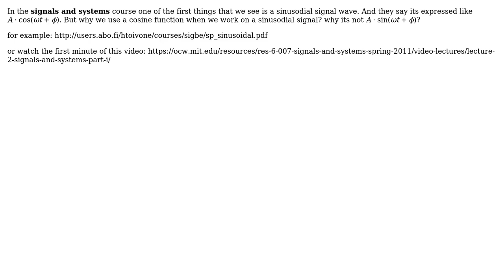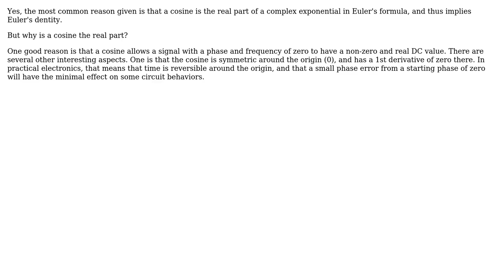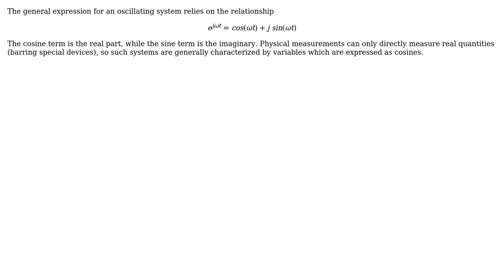Electronics: Why a sinusodial signal expressed by a cosine function instead of a sin function?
With thanks & praise to God, and with thanks to the many people who have made this project possible! | Content (except music & images) licensed under CC BY-SA | Music | Images & others | With thanks to user WhatRoughBeast user Webber Depor user V-Red user hotpaw2 and the Stack Exchange Network Trademarks are property of their respective owners. You are responsible for your own actions.